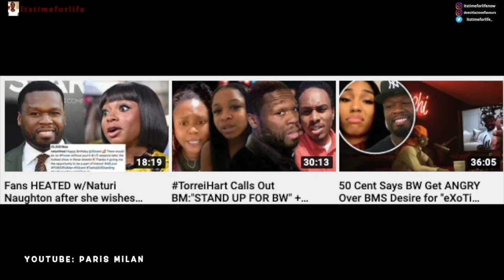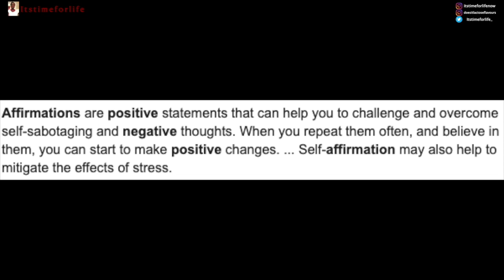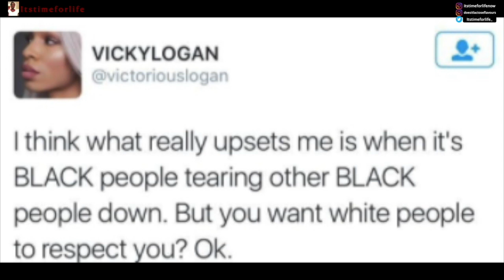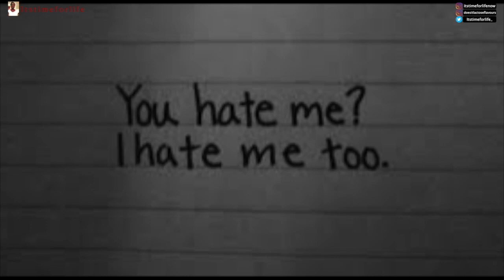50 Cent & Lil Wayne only date Exotic Women, because BW are Angry, Bitter & Broke! | Itstimeforlife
Everybody has preferences... sure, but don't degrade BW ! Like what you like, but leave us the heck alone. Please and thank you.

So 50-cent and Lil Wayne were basically talking about their dating preference, amongst other stuff on Lil Wayne's podcast, Tunechi.
50-cent said he likes his women 'exotic' and that BW are angry, bitter and broke. Lil Wayne laughs like something is funny here. Seeing as though he himself has a dark skinned daughter. 50 Cent even has a dark skinned son, who he has basically disowned at this point, they don't have any contact at all. Let's not forget these men are dark skinned themselves, but I guess in their mind money just cancels that out???

They will get with at least one BW at some point in their life, but that relationship never lasts. They are never happy. They cheat and go on to call their girlfriend, fiancé wife every name in the book, both during their relationships and after it has ended. It doesn't matter if they have kids with these women. They just don't respect them.

It's sad because we are having young girls growing up thinking that they are not worth it and that they are ugly... that they need to bleach their skin to be accepted not only by the world... but by their own. That is what's sad!

But we ain't angry... we need to pray for these men tbh.

What are your thoughts? Please write it down below.

O T H E R   Y O U T U B E R S   O N   T H I S   T O P I C: